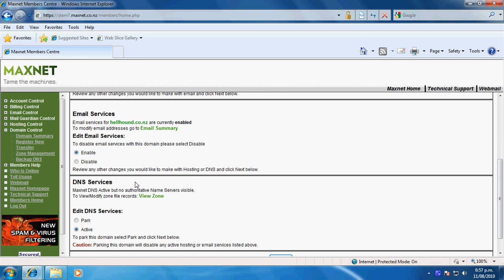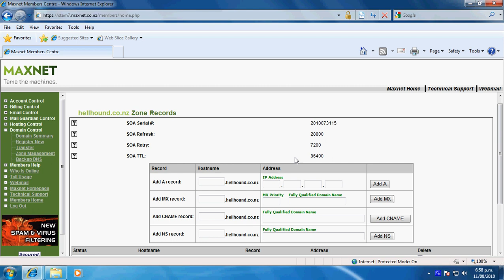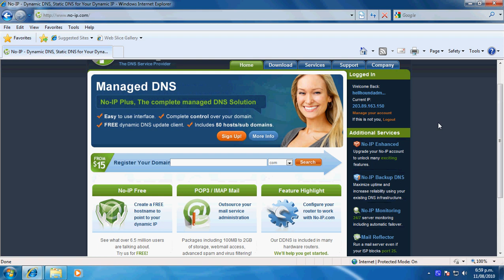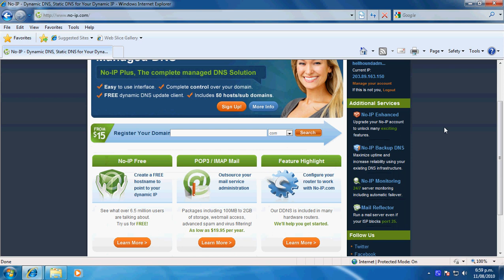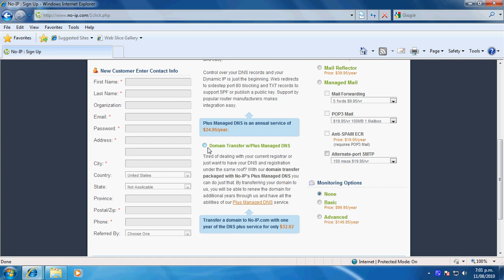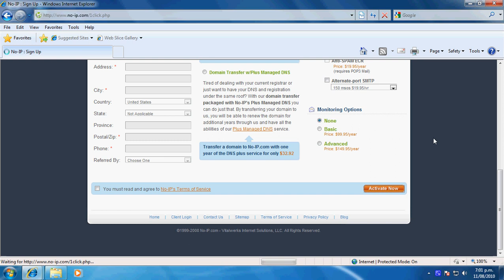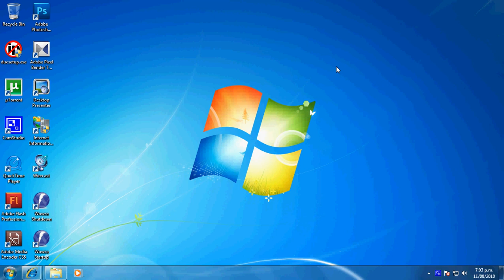Part 2 - Allowing access to your website/server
A basic setup to allow access to your new site from the net with a static ip or a dynamic ip, and seting up port forwarding